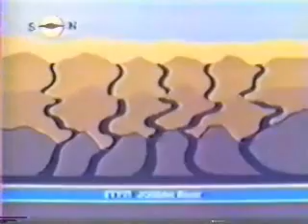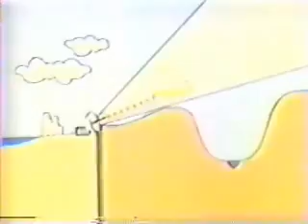Nine Narrow Miles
A 1980 short documentary about the strategic importance of the territories of Judea and Samaria, on the west bank of the Jordan River.  Without them Israel would be vulnerable to an attack from the east.

When the Armistice of Rhodes was signed in 1949, Israel's borders placed the bulk of the population right under the guns of the Jordanian army.  In it's narrower point, the width of the country was merely nine miles from the Samarian hills to the Mediterranean Sea.

Animation:
Haim Schreiber
Ori Gal

Editor:
Avi Dafna

Production:
Ely Dory

Script:
Ziv Tal

Director:
Yechiel Ne'eman

Produced by the I.D.F. Spokesman Film Unit in 1980